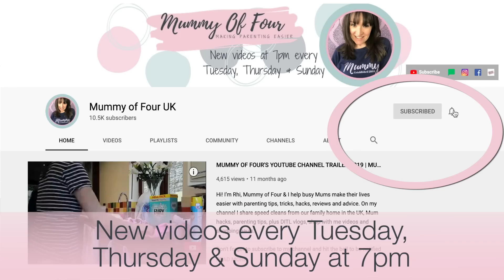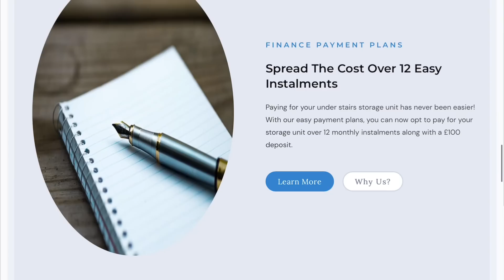UNDER STAIRS CLEVER CLOSET HALL STORAGE | ORGANISE WITH ME | AD | MUMMY OF FOUR UK HOME RENOVATION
AD I am so excited to share the next instalment in our home renovation series - our hallway under stairs storage transformation! Clever Closet have done such an amazing job of installing our under stairs drawers and cupboard. Watch the whole installation process then organise with me as I all our new under stair storage.

Check out the Clever Closet's website for a free, no obligation quotation

✰ Shoes trays

✰ Grey hangers

✰ White tubs

✰ Storage packets

♡ GET THE ULTIMATE MUM BUNDLE OF PRINTABLE RESOURCES when you join my parenting email club